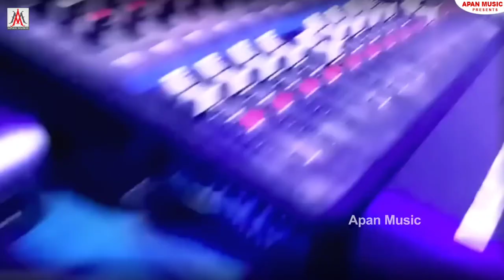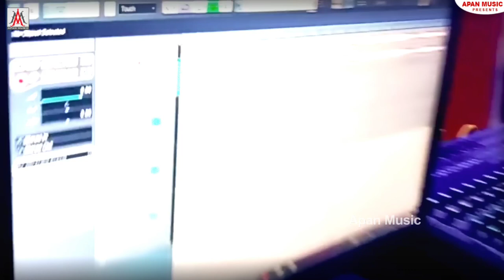खेसारी से ठोकवाल तान्या झा | Khesari Se Thokval Tanya Jha | Ratikant Premi | Tanya Jha Bhojpuri song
► Album :- खेसारी से ठोकवाल तान्या झा
► Song :- Khesari Se Thokval Tanya Jha
► Singer :- Ratikant Premi
► Lyrics :-   Ratikant Premi